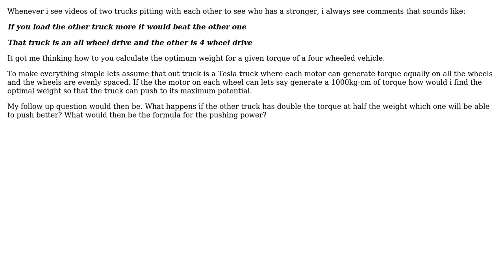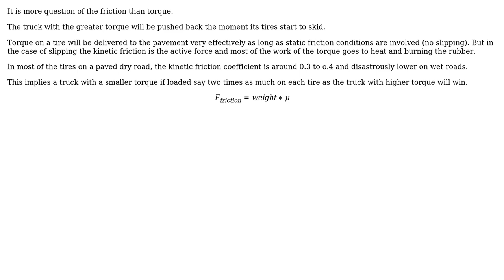Engineering: Formula for finding the optimal weight for a given torque and vice versa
With thanks & praise to God, and with thanks to the many people who have made this project possible! You are responsible for your own actions.